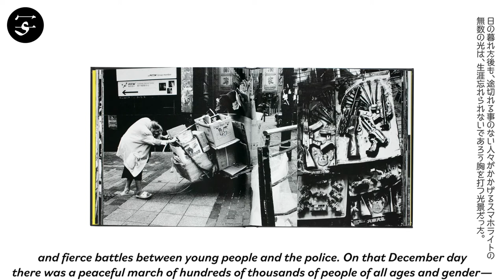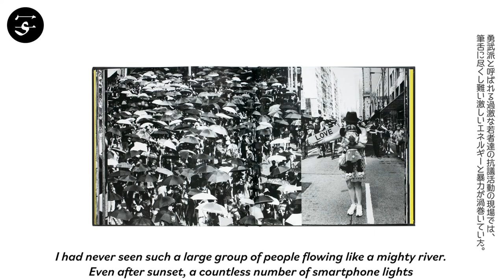Takehiko NAKAFUJI "Hong Kong 2019" / 中藤毅彦『香港2019』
In 2019, Japanese photographer Takehiko Nakafuji took part in an exhibition called “Phantom Plane” at the Tai Kwun Contemporary museum in Hong Kong. It was exactly 25 years after his first visit to Hong Kong in 1994, just before its handover from the United Kingdom to China. Intending to capture Hong Kong with his camera and tracing his old memories during his stay, Nakafuji instead found Hong Kong’s streets pulsing with the protests for democracy.

His moody black and white photographs capture the city in turmoil. Streetsnaps and impromptu portrait photos change into images of the protesting masses as the pages turn, and business-as-usual shots of Hong Kong’s skyline make place for police in riot gear and streets littered with debris from the protests. Though surprisingly quiet, the book presents a shocked photograph view on Hong Kong’s loss of itself.

Book Size: 200 × 200 mm
Pages: 132 pages, 104 images
Binding: Hardcover
Publication Year: 2020
Language: English, Japanese
Limited Edition: 700
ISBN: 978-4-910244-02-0